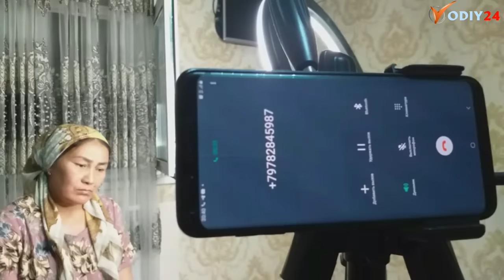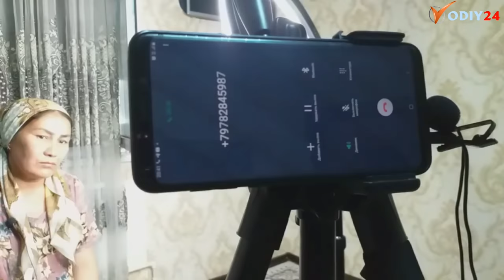УЗИНИ ЖОНИГА ҚАСТ ҚИЛИБ СИРТМОҚҚА ОСИБ УЛГАН ЭР ЁХУД БИР УЙДА ИККИ КУНДОШ ТАРИХИ (ШухратЭсанов)